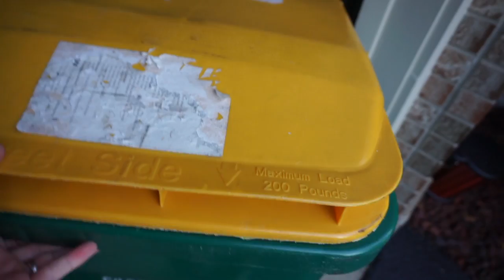THE SOCK SITUATION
VLOG: PILES AND PILES OF CLOTHES AND COOPER

SimplySound - Genefikk
(Happy Silly Classic Rap Beat Hip Hop Instrumental 2014)
by YourRapBeatsTV